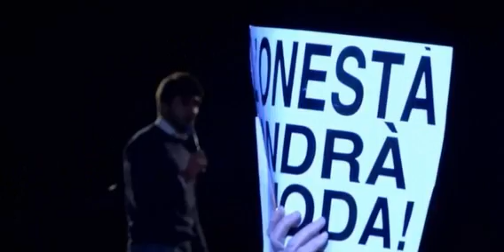Alessandro Di Battista: "Chi si astiene vota i Cuffaro, i Lombardo e i Miccichè" Palermo 03 11 2017